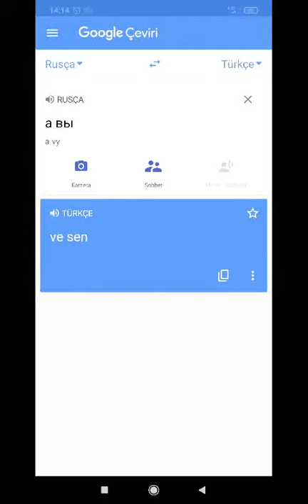a vıy? - ya sen?